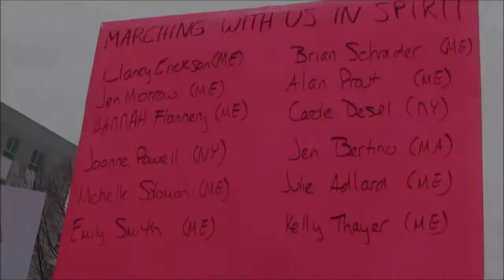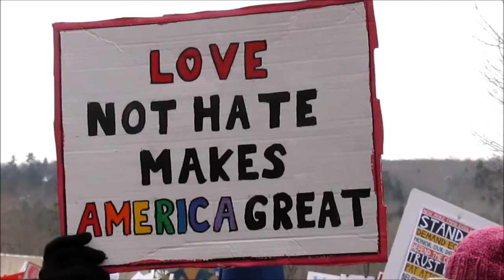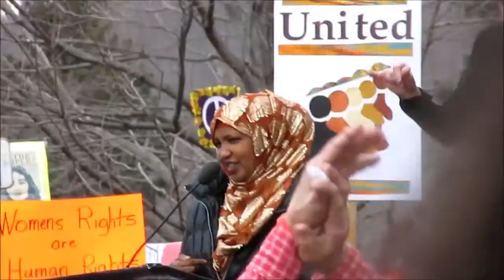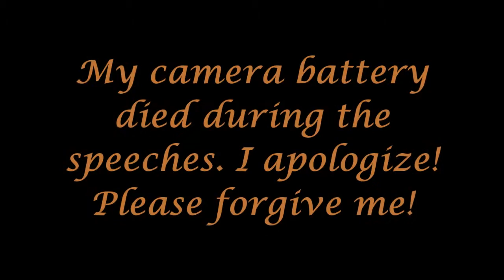Augusta Maine Jan 21, 2017 Sister DC Women's march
Footage of the Women's Rights march that was held in Augusta, Maine, Jan. 21, 2017. To see on the news, all of these amazing people from all around the world standing up for women's rights, and equal rights, was such an awesome sight to see! This was my first march as a Greenpeace volunteer. My batteries died halfway through the speeches. I apologize for that. I wish I had footage of the entire speeches to share with you all! They were so motivational, and hopeful. I was so proud to be among such amazing, and inspirational human beings. I was honored to stand beside such strong, and progressive thinkers. It is so important to stand up for what is right.. To stand up for those who cannot. Be the change you wish to see in this world, my friends.. Keep on, keepin' on! Also, I'm sorry for the bad footage. I tried my best, but I'm pretty tiny. So it's from my perspective.